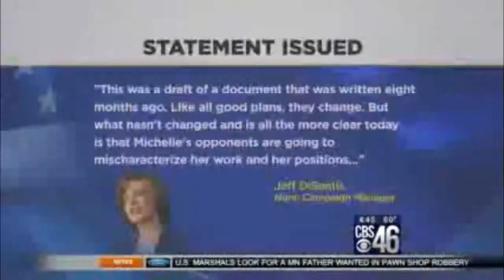WGCL: Nunn Defending "Very Controversial" Memo Leak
WGCL 7/30/2014